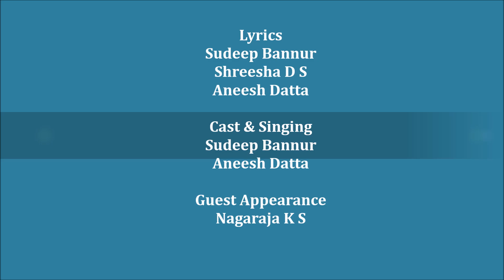Huttida Ooranu Bittu Banda Mele remix song | Software Engineer | Huccha Venkat | ITPL Bengaluru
ಹುಟ್ಟಿದ ಊರನು ಬಿಟ್ಟು ಬಂದ ಮೇಲೆ ಗೀತೆಯ ರಿಮಿಕ್ಸ್

This song was remixed and shot in 2015. It was filmed in ITPL Bengaluru. Thanks to team Parapancha. Thanks to Huccha Venkat, Yogaraj Bhat, Veer Samarth and Anand Audio for the track 🙏